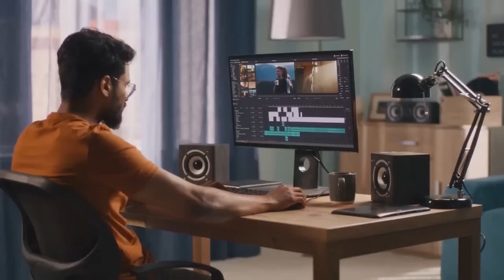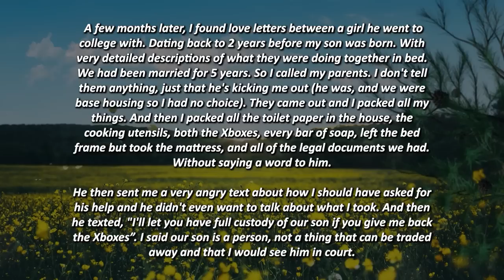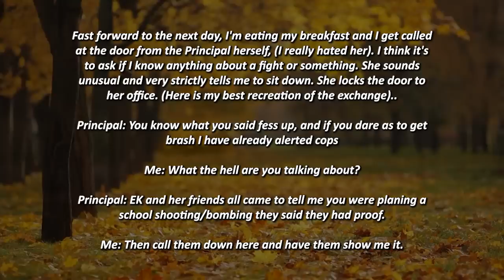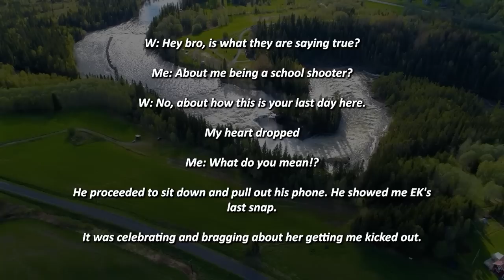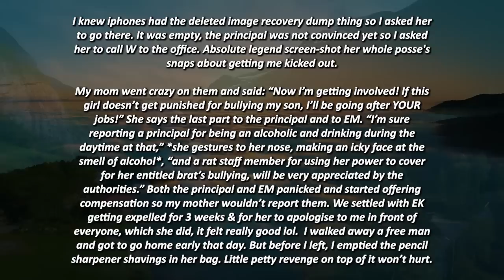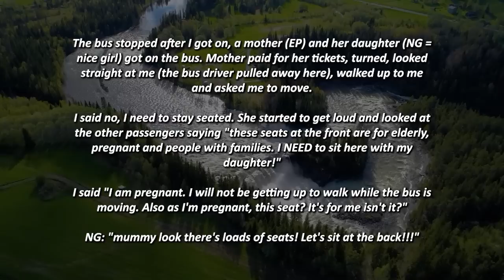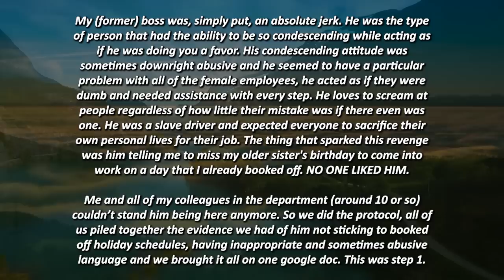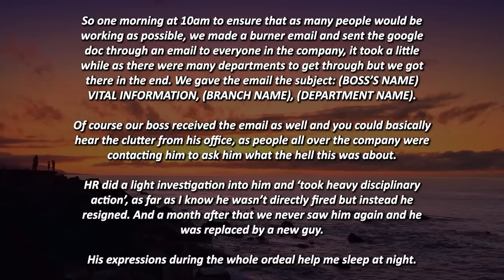ALCOHOLIC PRINCIPAL ACCUSES ME OF TRYING TO BOMB THE SCHOOL! ENTER MY MAMA BEAR!!! r/EntitledPeople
Time Stamps:
00:00 - Intro
00:32 - Story 1
03:31 - Story 2
11:18 - Story 3
14:55 - Story 4